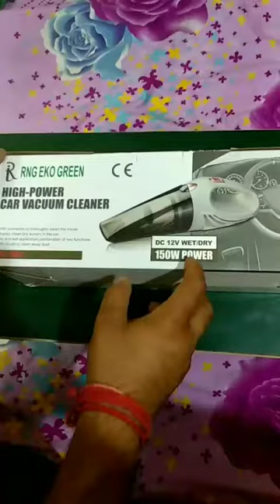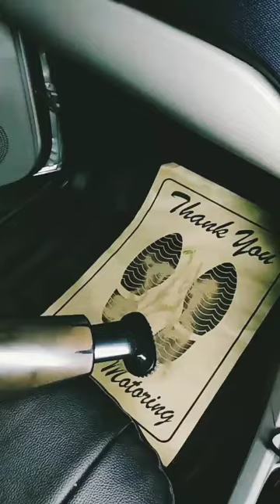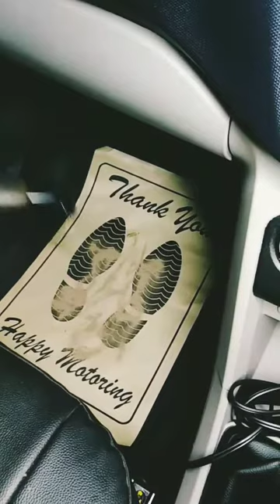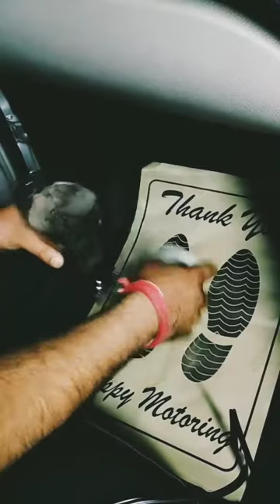BEST VACUUME CLEANER IN INDIA || CHEAPEST VACUUME CLEANER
1 BEST VACUME CLEANER
2 CAR VACUME CLEANER
Hii dosto agar video pasand aayi ho to share and like jrur kr de ye meri first video hai future me b mai apko aisi achi si videos leke aaunga.
Ye videis vacuume cleaner k baare me hai jo apko amazone pe 1500 rs me mil jaayega..
Agar koi b query ho to comment section me comment jrur kre
Iska link neeche hai
RNG EKO GREEN 12V/150W High Power Wet/Dry Car Handheld Vacuum Cleaner (White)